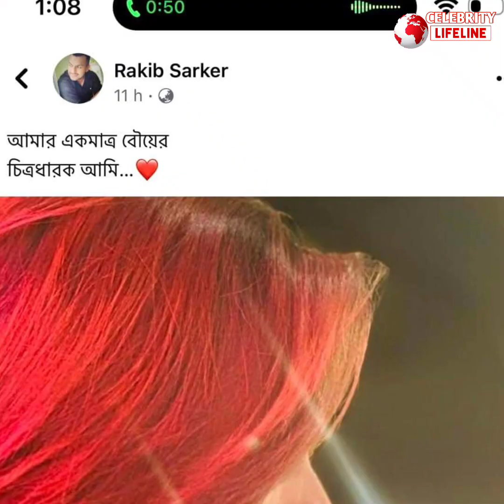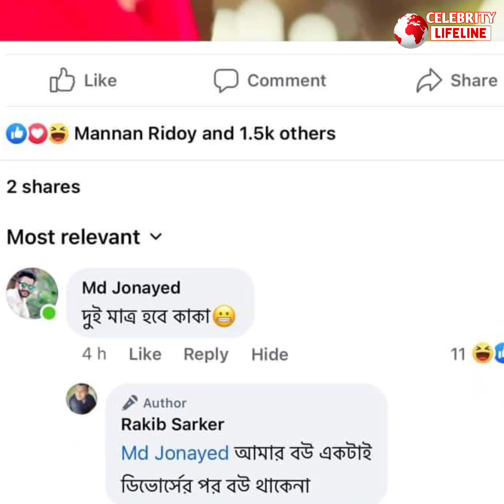২য় স্বামীর ডিভোর্সে আলহামদুলিল্লাহ লিখল নায়িকা মাহিয়া মাহি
২য় স্বামীর ডিভোর্সে আলহামদুলিল্লাহ লিখল নায়িকা মাহিয়া মাহি